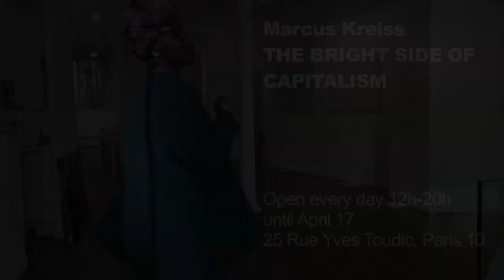the Bright side of Capitalism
Images from the Marcus Kreiss show the Bright side of Capitalism, March 19 to  April 17 2017, open everyday 12-20h, 25 rue Yves Toudic, Paris 10